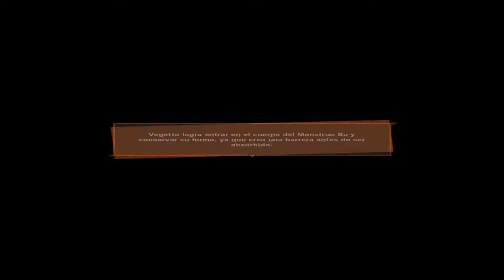Llegó Vegetto a poner orden! - DragonBall Z Kakarot Ep25 - TURBO FOZTON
▶️ Goku  y Vegeta fusionaron sus cuerpos por medio de los arcillos Potara que pertenecían al anciano supremo Kaiosama. Para que en esta forma pudieran enfrentar a la amenaza rosa y eliminarlo de una vez por todas!

►Muchas gracias!